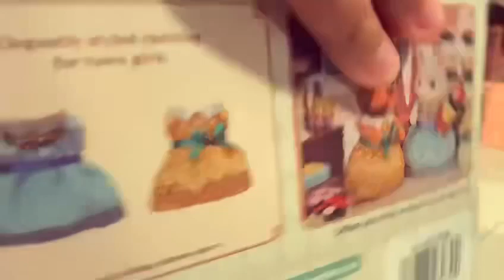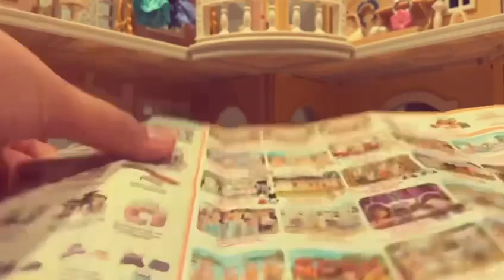Calico Critter Dress Unboxing By Analese